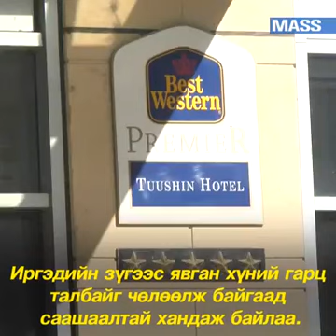ЯВГАН ХҮНИЙ ЗАМЫГ ЧӨЛӨӨЛЖ БАЙНА